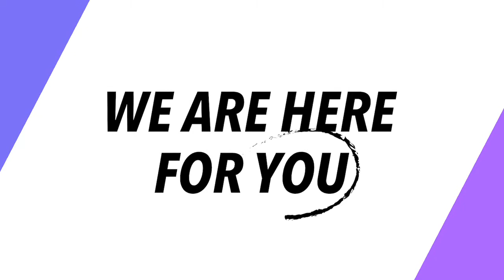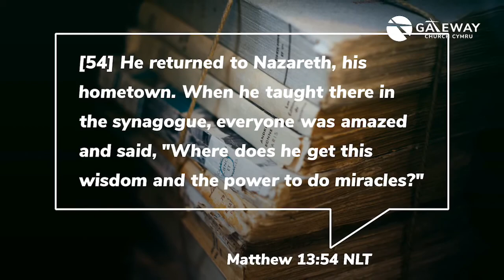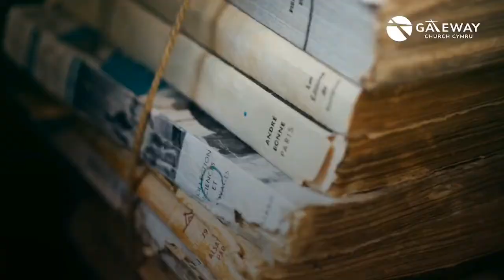Gateway Church Cymru | Online Bible Study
Join us at 7pm as we begin a new bible study series together. We can't wait!